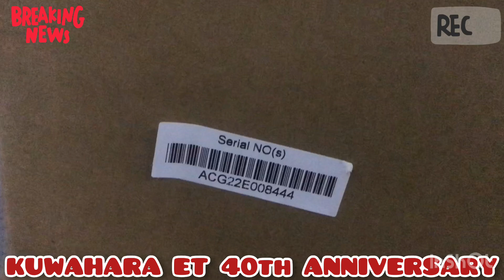Kuwahara E.T. 40th Anniversary. Serial no ACG22E008444 Unboxing wt oskuwa.my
Unboxing one of the bike from 1500 pcs made Worldwide..